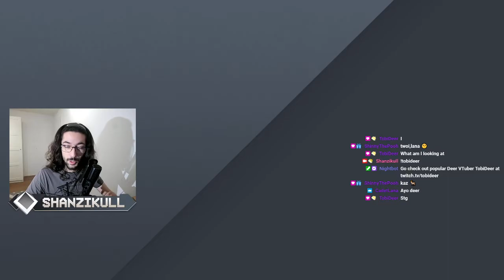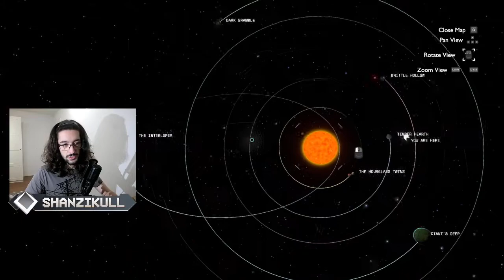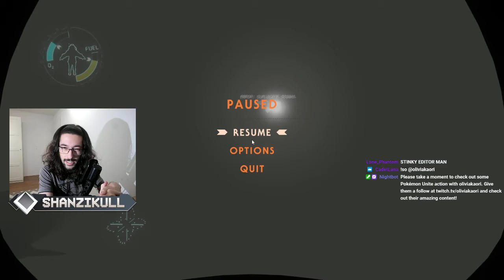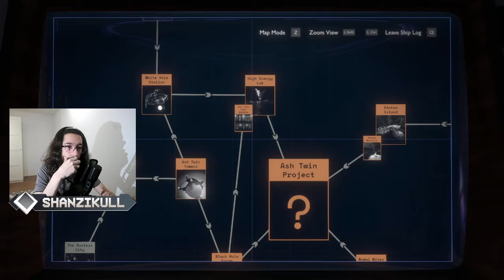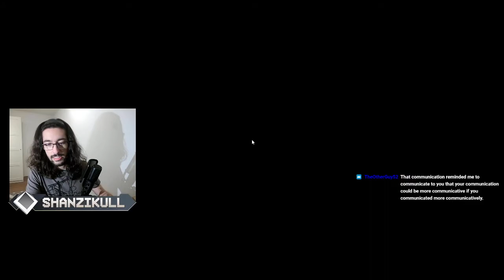OUTER WILDS PART 9 / [STREAM ARCHIVE] the missing pieces